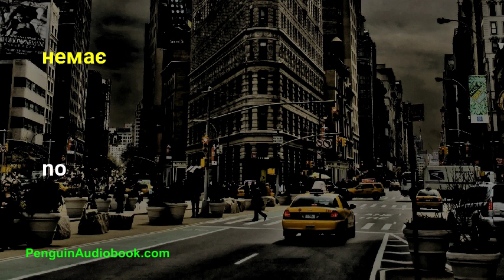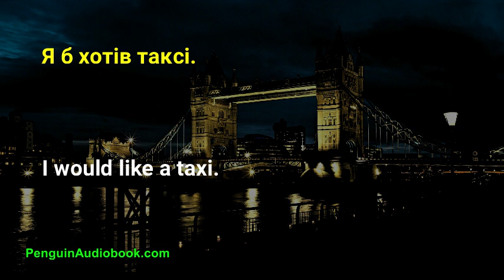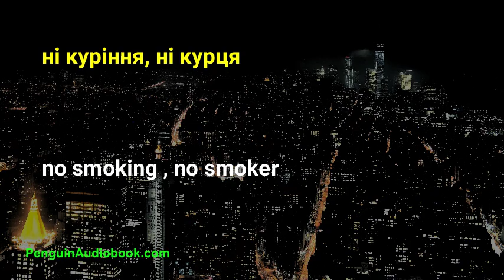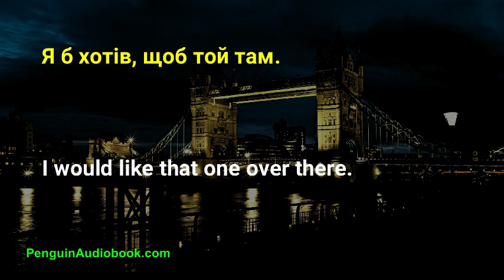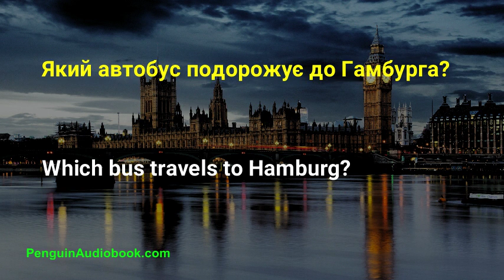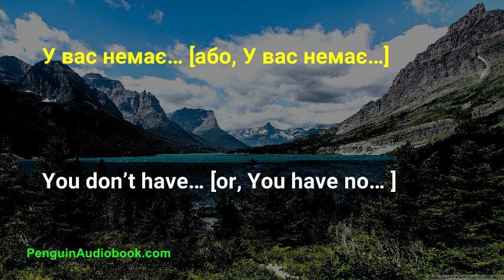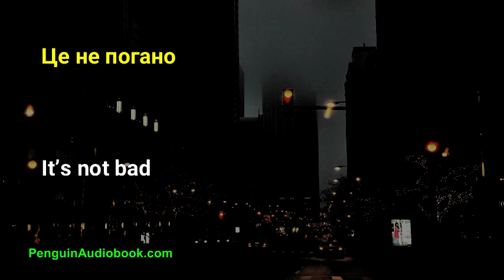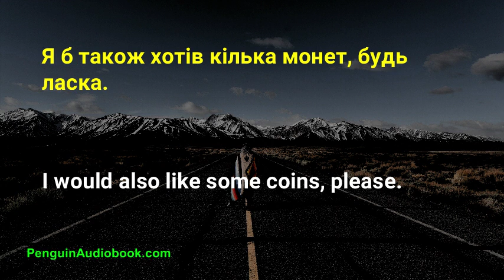Повільна розмова англійською для початківців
Повільна і легка розмова для вивчення англійської мови для початківців, потренуйтесь у вимові англійської мови простими фразами